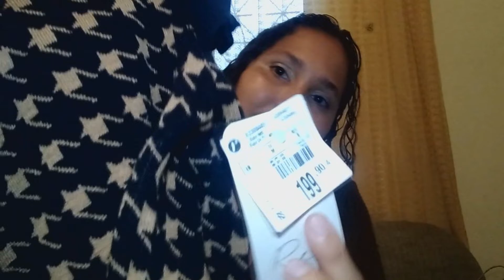🤑COMPRINHA NA RENNER !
▬▬▬▬▬▬▬▬▬▬ஜ۩۞۩ஜ▬▬▬▬▬▬▬▬▬▬▬▬▬▬
▓▓▓▒▒▒░░░ LEIA A DESCRIÇÃO DO VÍDEO ░░░▒▒▒▓▓▓
▬▬▬▬▬▬▬▬▬▬ஜ۩۞۩ஜ▬▬▬▬▬▬▬▬▬
Já da seu like ,porque isso me ajuda muito